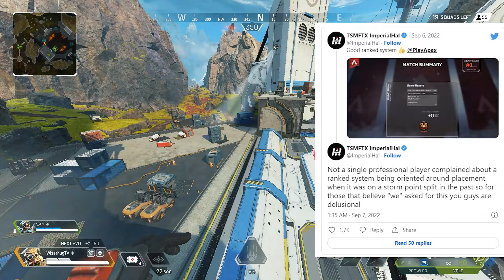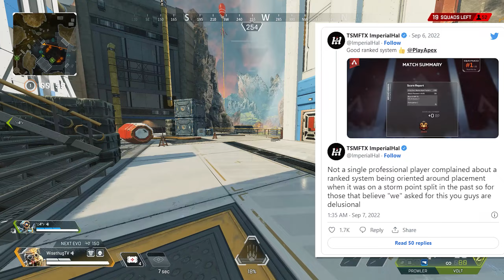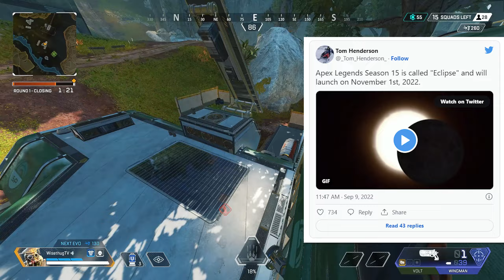Apex News : Mode 1V1, Retour Contrôle, Date Saison 15, Buff L-Star, Les Pros Mécontents...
On fait le tour des dernières nouvelles d'Apex ! Au programme l'arrivée future d'un nouveau mode 1v1 confirmé par Respawn, le retour du mode contrôle attendu, des pros qui n'en font qu'à leur tête, la date de la Saison 15.. On en parle !  | En Live sur Twitch !  ►Twitch
SOMMAIRE

00:00 Introduction
01:25 Concours à 150€
01:48 Retour du mode 1V1
03:30 Hal se plaint du mode Ranked
04:30 Vers un changement de la classée ?
05:10 Retour du mode contrôle
06:30 HisWattson incontrôlable ?
09:55 La L-STAR OP ?
11:10 Double Tick sur Apex !
11:45 Lifeline Meta ?
12:30 Changements Cercle
13:15 Date Sortie Saison 15

IMAGE/RENDER DE LA MINIATURE PAR :